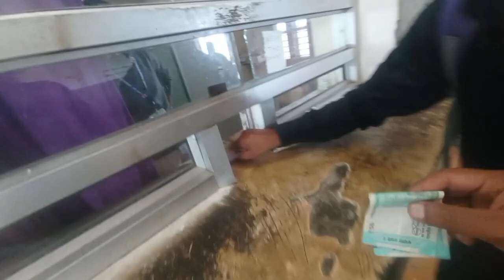Delhi Jana Pada Urgently😱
Kashmir to Delhi vlog
Malik Sohail Vlogs
Delhi metro vlogs
Delhi famous places vlog
Home to Delhi
Delhi kyu Jana pada
delhi to kashmir
kashmir vlog
kashmir
kashmir tour
delhi to kashmir train
delhi to kashmir by road
delhi to kashmir flight
delhi to srinagar by train
delhi to kashmir by train
kashmir trip
Malik Sohail
New Delhi vlog
Chor bazar new delhi vlog
Kashmir kase jahin vlog
Jammu and Kashmir vlog
Delhi to Kashmir by train vlog
Srinagar to Delhi train vlog
Teetwal to Srinagar vlog
Teetwal to Delhi vlog
delhi to kashmir budget trip
delhi to srinagar by road
delhi to srinagar flight
kashmir tour
Kashmir to Kanyakumari
Kanyakumari to Kashmir
Delhi City vlog
Teetwal
Srinagar to Jammu vlog
Benihal to Jammu vlog
Jammu vlog
Kashmir vlog
Malik Sohail
Suhail Vloger
Sohail Malik Vlog
delhi
delhi vlogs
urgent visit to delhi
delhi vlog
ku mujhe jaldi mai jana pada
Kashmir to New Delhi vlog
Kashmir to new delhi by train vlog